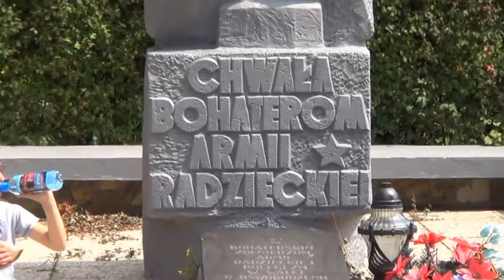KRYNICA MORSKA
Krynica Morska -  Usytuowana na północy Polski, na małym skrawku lądu - Mierzei Wiślanej, otoczona od północy wodami Morza Bałtyckiego, a od południa Zalewu Wiślanego porośnięta wiecznie zielonym, sosnowo - bukowym lasem.